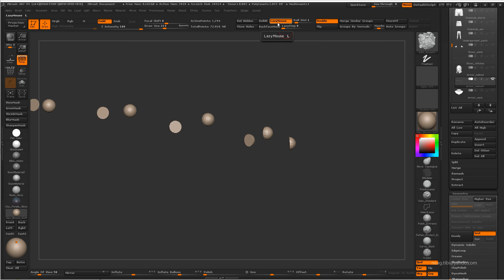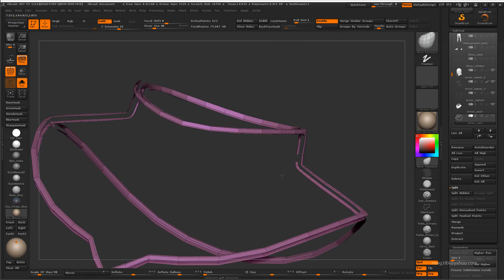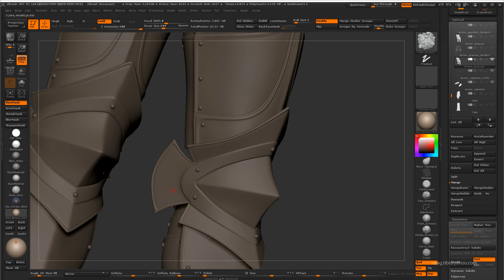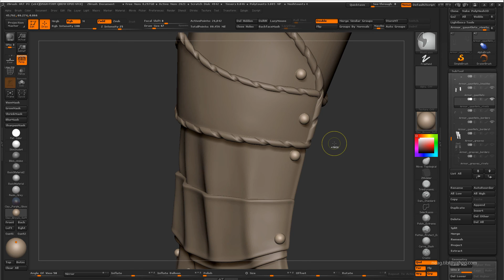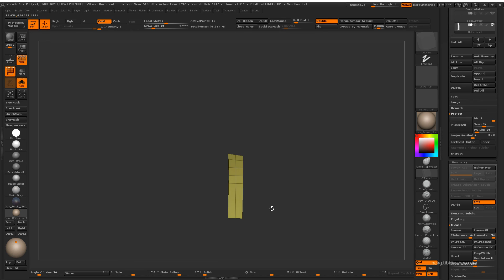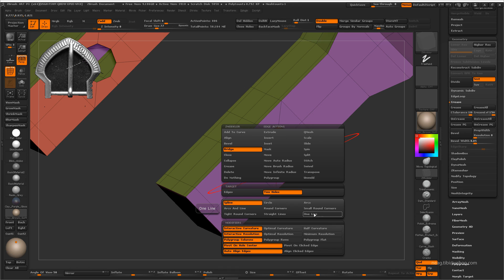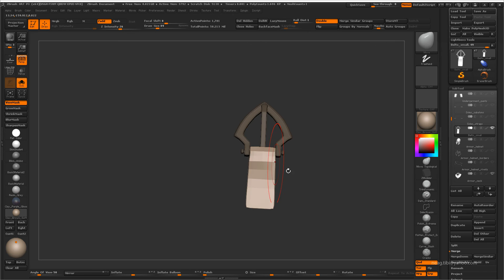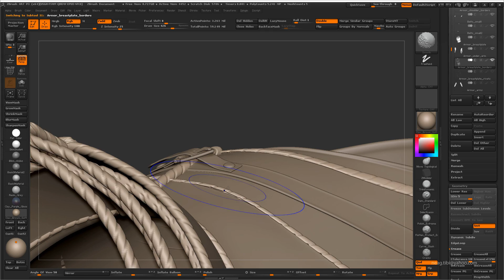Tibi Neag Dracula Tutorial 16 Detailing armor borders, modeling leather belts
Hi guys,

This video covers the following:
- refining the armor shell borders with a specific medieval pattern
- adding semi-spherical rivets to various armor shells
- modeling medieval belts and belt buckles in ZBrush using the ZModeler brush
- placing belts across the armor using the transpose tools

Thanks!